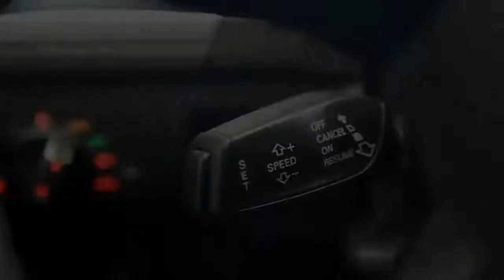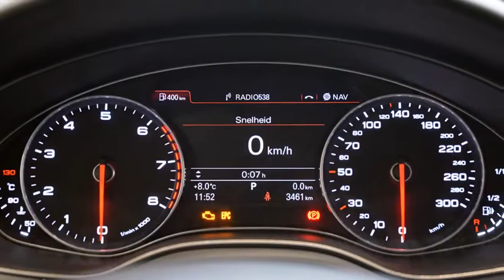Audi A6 Avant Business Edition 2.0TFSI 180PK Multitronic Demonstratie auto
3-KSB-93 3.000 km
  Prijs:     € 49.950
  Merk:     Audi
  Model:     A6
  Type:     Avant Business Edition 2.0TFSI 180PK Multitronic Demonstratie auto
  Bouwjaar:     2013
  Transmissie:     automaat
  Kleur:     Oolonggrijs metallic
  BTW/Marge:     btw
  Brandstof:     benzine
  Energielabel:
* Airbags
* Airco
* Alarm klasse 3
* Armsteun achter
* Armsteun voor
* ASR (anti slip regeling)
* AUDI M.M.I.
* Bagage-afdekhoes
* Bandenspanningcontrolesysteem
* Bas (brake assist)
* Bekerhouders voor
* Bekleding stof
* Binnenspiegel automatisch dimmend
* Boordcomputer
* Cruise control
* Dakrailing blank
* Glas getint
* Gordijnairbags voor
* Lederen bekleding
* Lichtmetalen velgen
* Lichtmetalen velgen 17 inch
* Lichtsensor
* Make-up spiegel(s) verlicht
* Metallic lak
* Mistlampen voor
* MMI Navigatie
* Navigatie met geheugenkaartlezer
* Parkeersensoren voor en achter
* Pearl lak
* Regensensor
* SD Card Reader
* Side-airbags voor
* Stoelen in hoogte verstelbaar
* Stoelen verwarmbaar
* Stuur bekleed met leder
* Stuurbekrachtiging snelheidsafhankelijk
* Stuur multifunctioneel
* Telefoonvoorbereiding
* Xenon koplampen

Voor meer informatie kunt u contact opnemen met Teun Stoop.

Aanbieder
Heron Purmerend
Burg. D. Kooimanweg 14
1442BZ PURMEREND